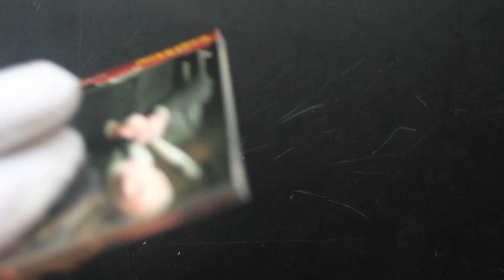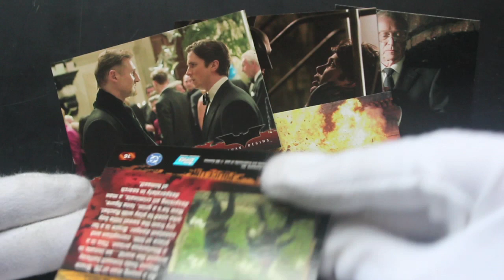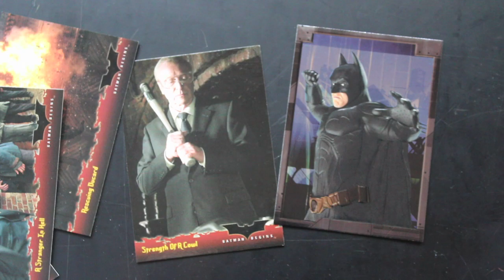Trading Card Tony #560 - Batman Begins - Pack Opening!